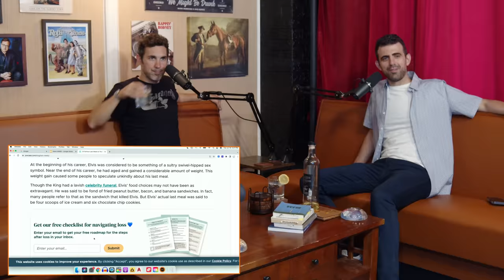Ep 90: Tequila Soda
The couch is empty this week. Classic with just the guys.